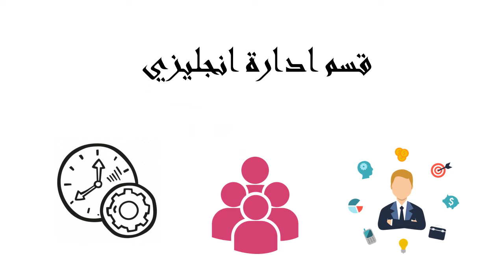Cairo Higher Institute Education